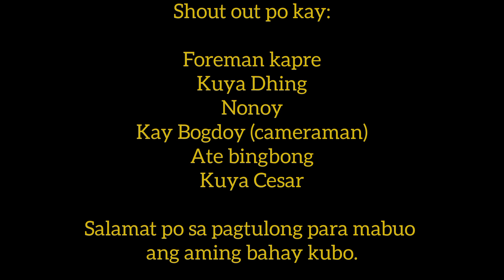ROOF, FLOORING AND FINISHING ARE WAITING // BAHAY KUBO SERYE DAY#15